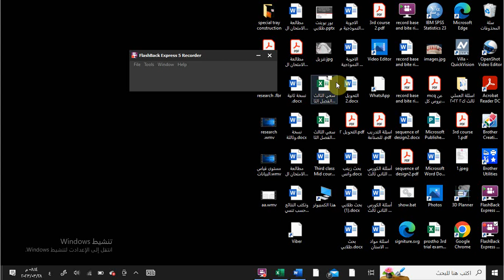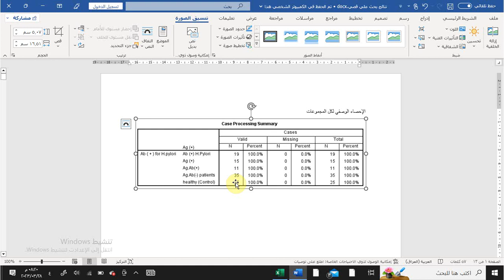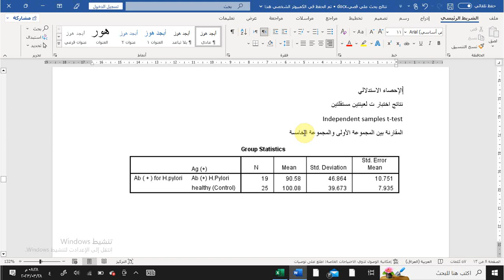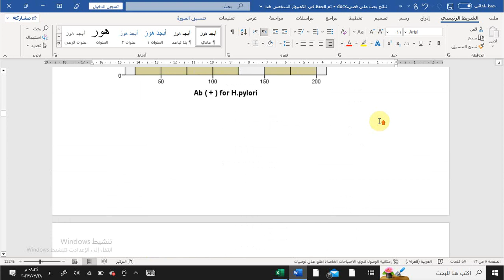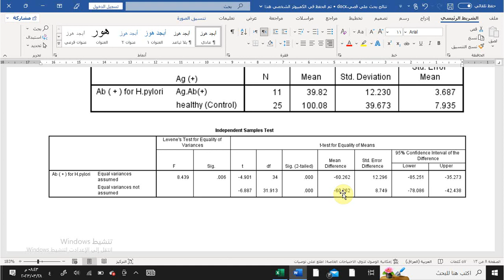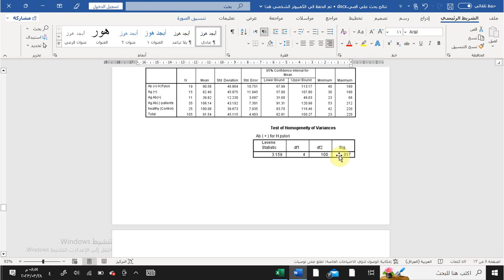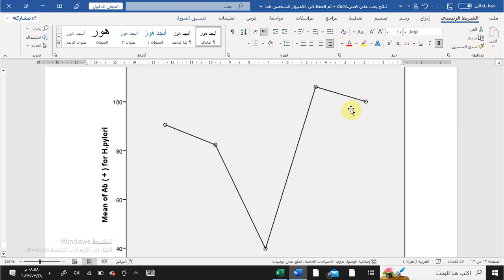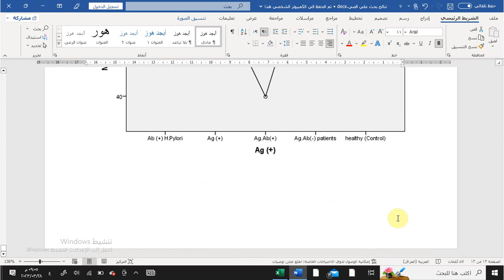قراءة جداول إختبار (ت) لعينتين مستقلتين وجداول إختبار انوفا